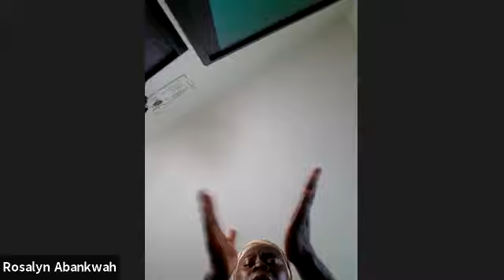Friday Prayers Europe & UK Nov 2nd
Intensive Prayers of the saints